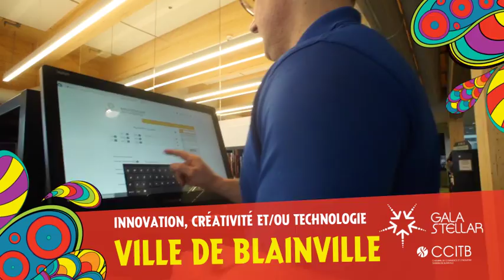Catégorie "Innovation, créativité et/ou technologie"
Présenté par : TransCanada